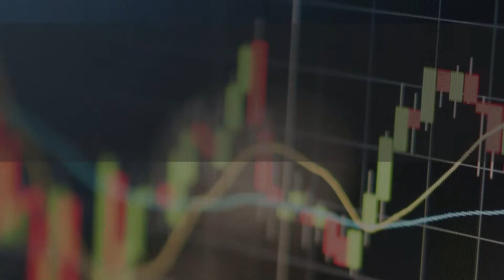Portfolio Decision Support Panel Part 3 - The Role of Managed Data and SaaS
With mounting pressures to “do more with less” firms are turning to SaaS based investment management solutions that ensure access to the latest technology, data and risk models. Panelists cover the importance of providing complete, timely and accurate data for the front office, and the benefits of SaaS-based technology to help firms simplify operations.